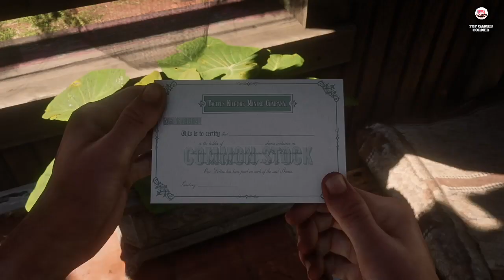RED DEAD REDEMPTION 2 Walkthrough Gameplay -HD- Part 29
TOP GAMES CORNER brought you this Part 29 of Red Dead Redemption 2 in HD quality, played in very different way of action to make it more interesting and make it look new like a brand new day.

TOP GAMES CORNER  on YouTube covers all Open world games, Sports games, WWE games, Fighting games, Car games, in depth gameplay coverage of all the best games and more.

Team TOP GAMES CORNER